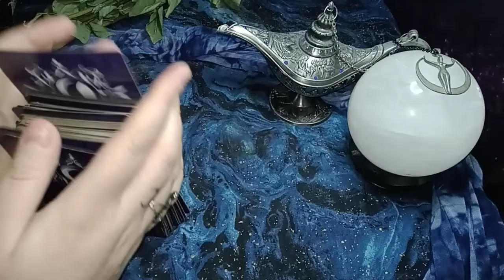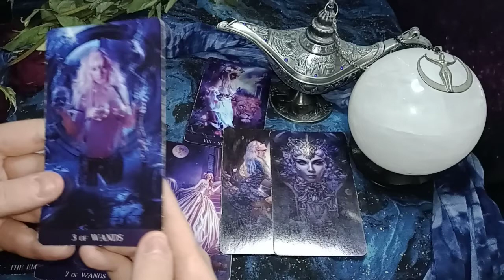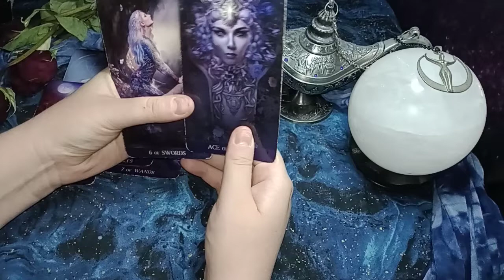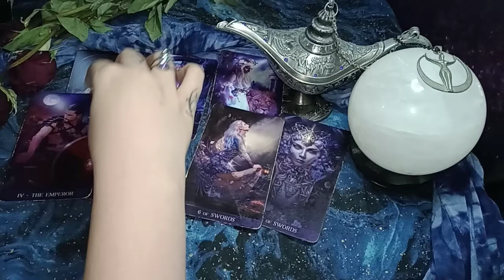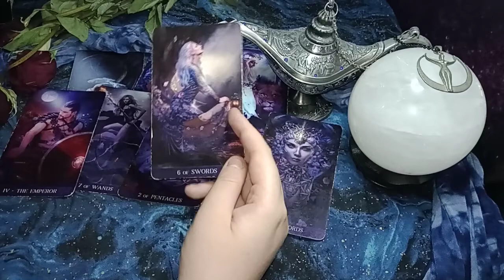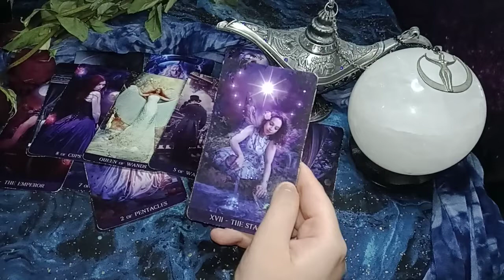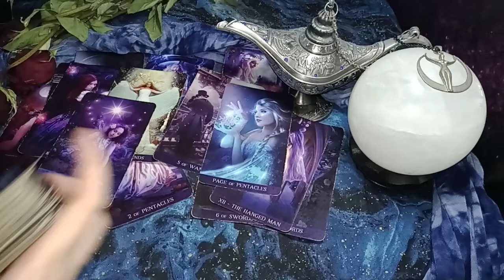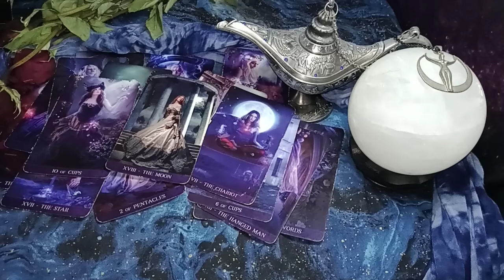PISCES - PSYCHIC BATTLE? WITCHCRAFT? COURT? YOU NEED TO KNOW THIS IF YOU WANT TO WIN!